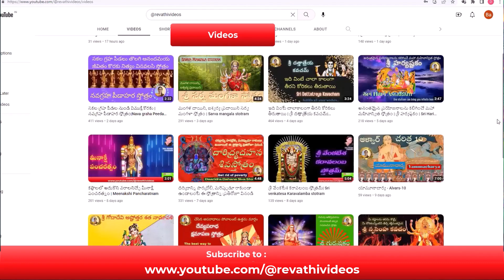కోరిన కోరికలను తీర్చు స్తోత్ర రాజం శ్రీ కార్తికేయ (సుబ్రహ్మణ్య) పంచకం|Karthikeya panchakam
కోరిన కోరికలను తీర్చు స్తోత్ర రాజం శ్రీ కార్తికేయ పంచకం

ఆ భగవంతుని కృపతో మీరందరూ ధనవంతులవ్వాలని, ఆరోగ్యంగా చిరకాలం ఉండాలని, హాయిగా జీవించాలనే మా ఆశయాన్ని సాదించేందుకు సహకరించమని ప్రార్థిస్తూ... మీ రేవతి పులమతి.

Karthikeya panchakam | Subrahmanya swamy panchakam

Support us in achieving our aim of making everyone RICH, HEALTHY and HAPPY as much as possible. Thanking you . Your faithfully Revathi Pulamathi.